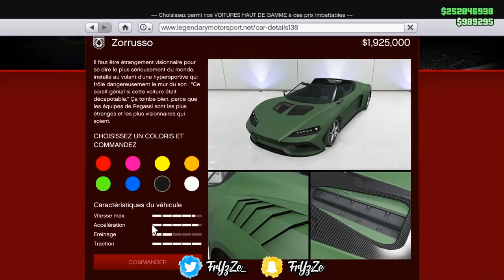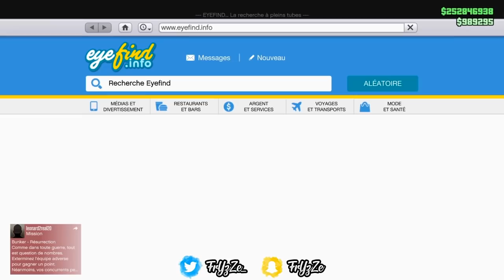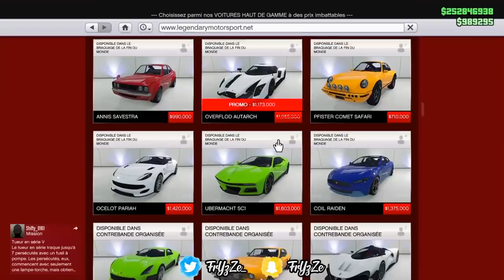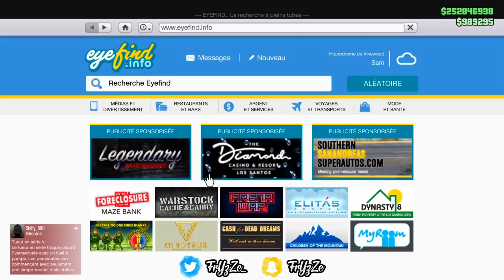2 MOYEN DE DEVENIR RICHE SUR GTA 5 ONLINE + PROMOTIONS DE LA SEMAINE !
❤️👌Tu as aimé ? Alors➜ Lâche 1 Like 👍❤️